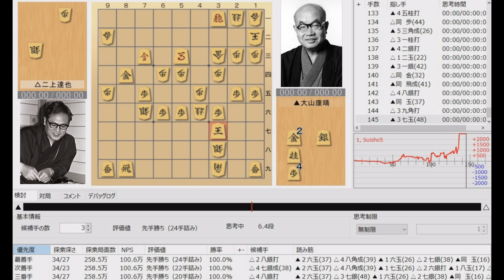【将棋】名局のAI解析 第九期王将戦七番勝負第一局 大山康晴VS二上達也 相居飛車（相矢倉)（主催：毎日新聞社、日本将棋連盟）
歴代のトッププロの将棋の棋譜をソフトの解析付きでお届けします！
初心者の方からオールドファンまで楽しめる内容です。
もちろん、現役プレイヤーの方にも定跡研究等にご利用いただけます。

【協力】
主催社名：毎日新聞社